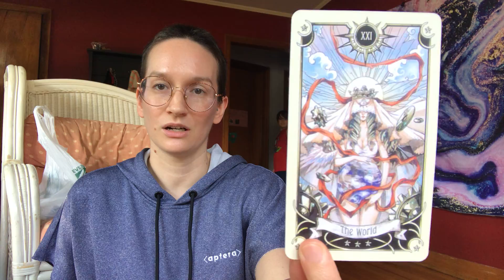Tarot Reading | Sagittarius Aug 10-17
Bonjour Sagittarius! This is your weekly reading for August 10 - 17.

See the weekly schedule below:

Mondays (water signs): Cancer, Scorpio, and Pisces
Tuesdays (fire signs): Aries, Leo, and Sagittarius
Wednesdays (air signs): Aquarius, Gemini, and Libra
Thursdays (earth signs): Capricorn, Taurus, and Virgo